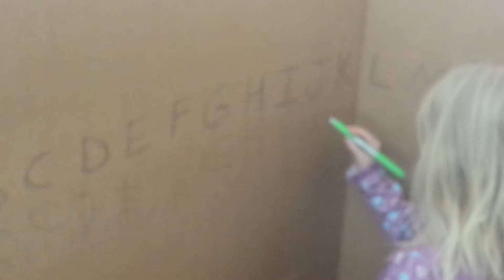Haven writing the alphabet in our cardboard fort! March 29 2015